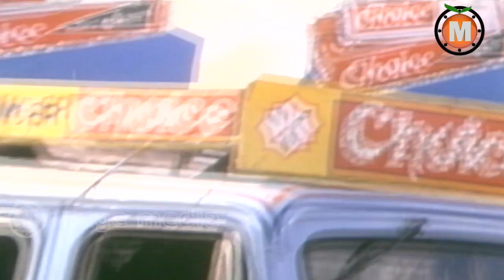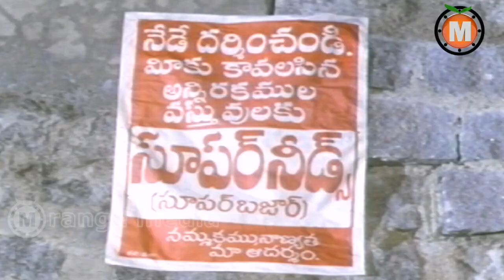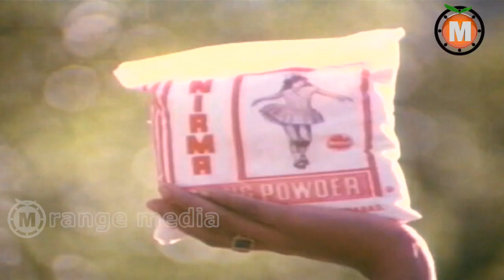Ladies Special Telugu Movie part 12-Vani Viswanathan, Hema, Suresh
Watch Ladies Special Telugu Full  Movie || Vani Viswanathan, Hema, Suresh, Bhaskar Rao, Divyavani, Sandhya, Poojitha, Vanaja, Suthi Velu, Chidambaram, Brahmanandam, Srilakshmi, Dharmavarapu Subramanyam, Narayana Rao Dasari, Subbaraya Sarma, Padmalatha, Jhansi,

Movie : Ladies Special
Cast: Vani Viswanathan, Hema, Suresh, Bhaskar Rao, Divyavani, Sandhya, Poojitha, Vanaja, Suthi Velu, Chidambaram, Brahmanandam, Srilakshmi, Dharmavarapu Subramanyam, Narayana Rao Dasari, Subbaraya Sarma, Padmalatha, Jhansi,
Producer: Koneru Ravindranath
Director: Jandyala

Jandhyala : Mudda Mandaram,Malle Pandiri,Nalugu Stambhalata,Nelavanka,Rendu Jella Sita,Amarajeevi,Moodu Mullu,Ananda Bhairavi,Sreevariki Prema Lekha,Rao Gopal Rao,Puttadi Bomma,Babai Abbai,Srivari Shobhanam,Mogudu Pellalu,telugu movies 2014 full length movies,Muddula Manavaralu,Rendu Rella Aaru,Seeta Rama Kalyanam,Chantabbai,Padamati Sandhya Ragam,telugu full length movies,Raga Leela,Satyagraham,Aha Naa Pellanta,Chinni Krishnudu,Vivaha Bhojanambu,Neeku Naaku Pellanta,Choopulu Kalasina Shubhavela,Hai Hai Nayaka,Jayammu Nischayammura,Bava Bava Panneru,Prema Enta Madhuram,Vichitra Prema,Babai Hotel,Ladies Special,Prema Zindabad,Aa Aaa e ee,Shhh. Gup Chup,Oho Naa Pellanta,Vichitram